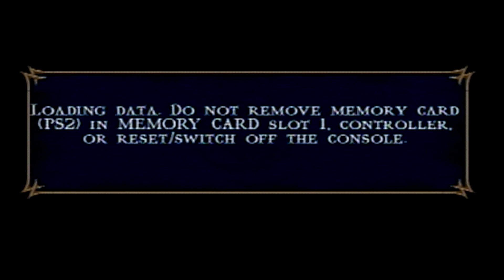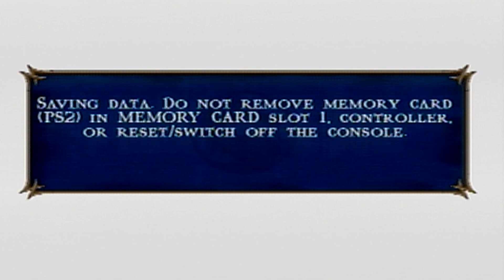Things Get Chilly in the Wastelands - Mortal Kombat: Shaolin Monks Part 7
never let npcs guide you...they will start running the wrong direction and get lost!